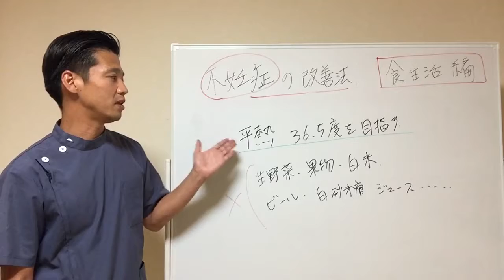不妊症の改善法⑲ 食生活編「平熱36.5℃を目指すためには？」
■不妊でお悩みの方は下記のページをご覧ください。

住所：〒194-0022　東京都町田市森野1-34-18 ユニオンビル4/5F（4F受付）

【院長 石丸昌志】

【SNS】

【町田エリア最大級！東洋医学専門の鍼灸院 東洋はり灸整骨院】

全国でも珍しい伝統的な「はり医者」と伝えられている「経絡治療」一筋で施術をしております。

町田市をはじめ東京、神奈川、そして全国から多くの方にお越しいただいております。

遠方にお住いの方もお気軽にご相談ください。

※本動画で紹介している内容は全ての方に効果があることを保証するものではありません。効果には個人差がございます。本動画により生じた損害に関しても当サイトでは一切の責任を負いかねますことをあらかじめご了承ください。